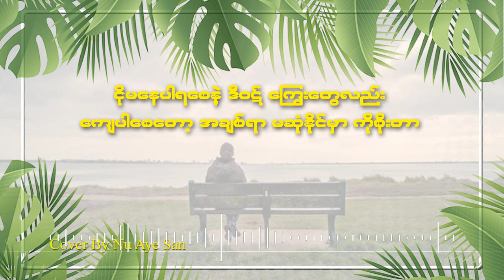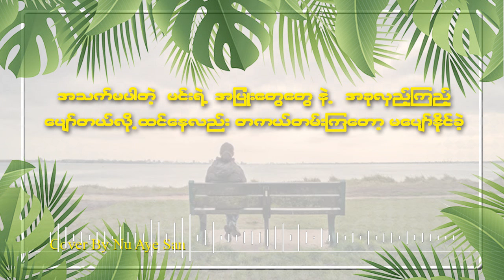အိမ်မက်ရဲ့အသက် ~ Bunny Phyo ft Bobby Soxer (Cover By Nu Aye San)